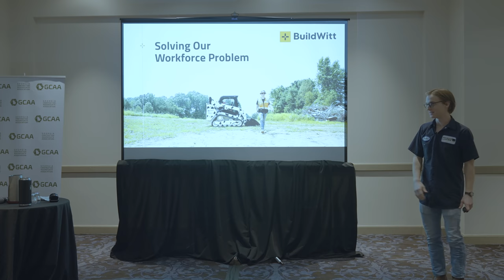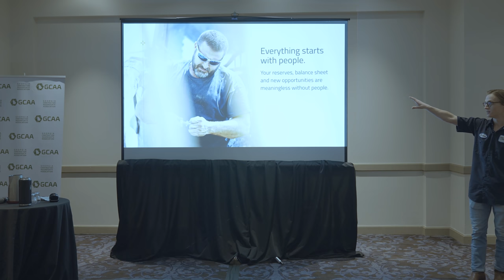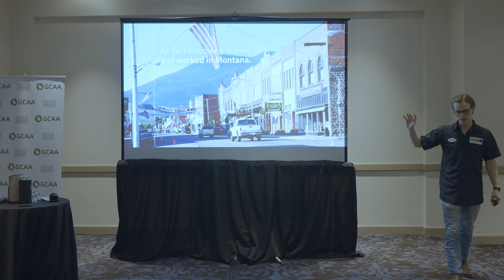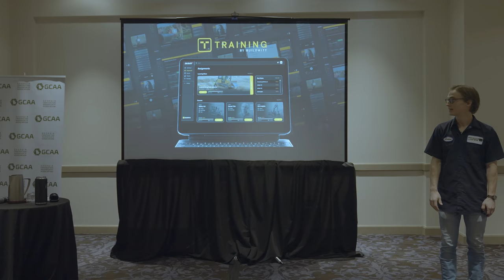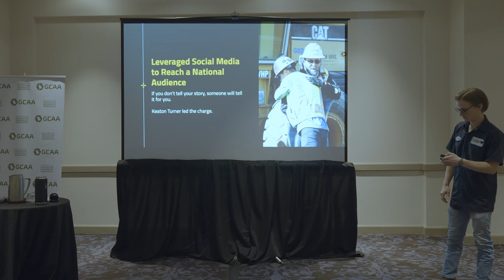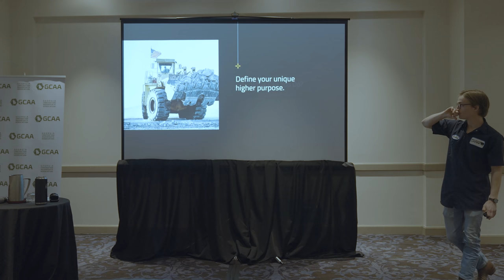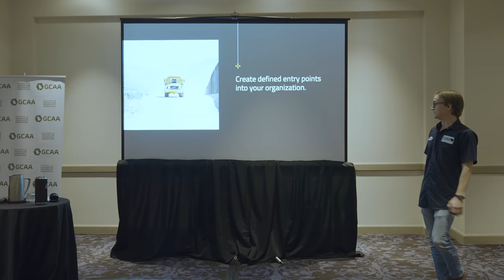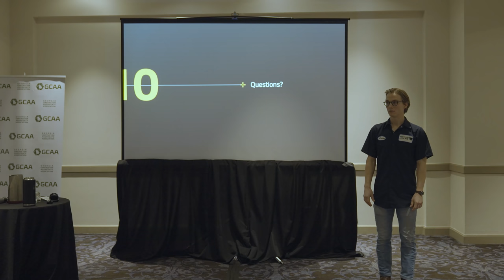Solving Our Workforce Problem with Aaron Witt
Aaron was invited to speek at the Georgia Construction Aggregate Association where he gave a presentation about solving the industry's workforce problem.